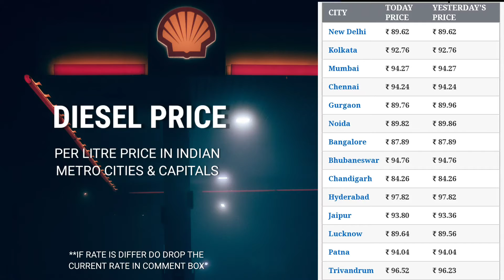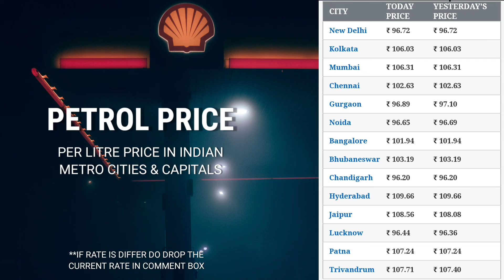Petrol Diesel Price | 18 September 2022 | आज का पेट्रोल और डीजल का भाव | Diesel Price, Petrol Rate